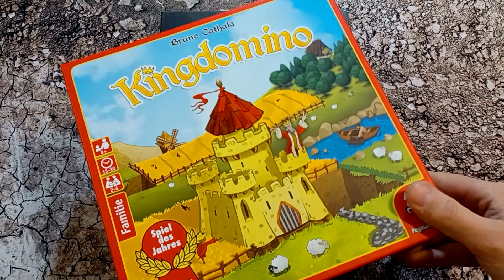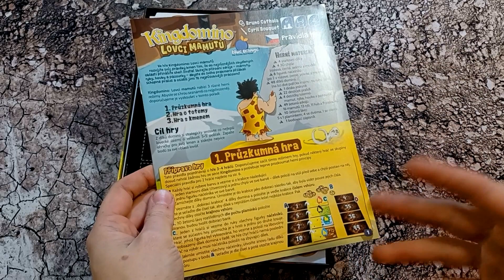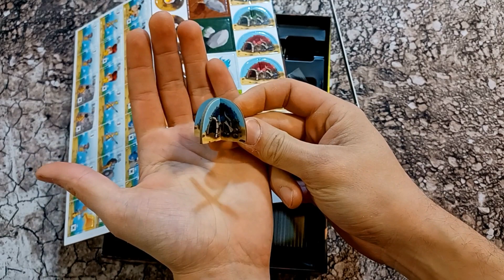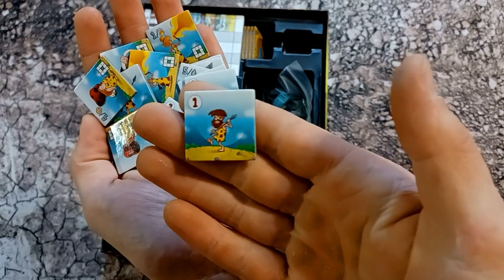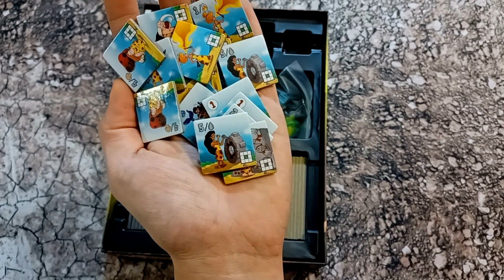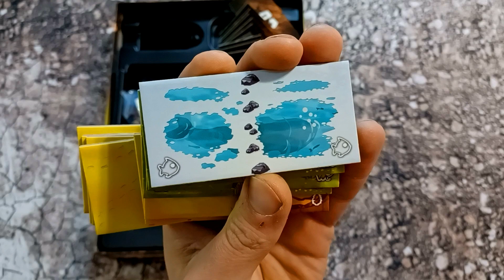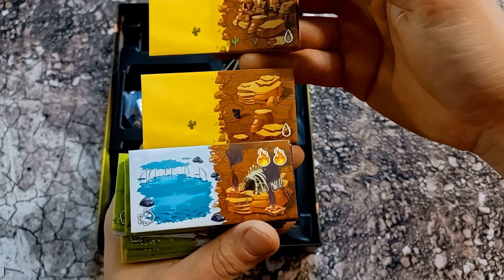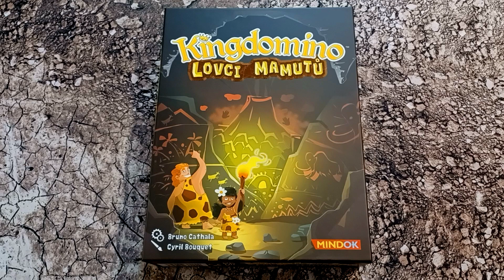Kingdomino: Lovci mamutů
00:00 představení
02:24 rozbalení
02:55 pravidla
04:46 karton
05:06 deska jeskyně
05:48 3D chýše
06:44 totemi
07:32 láva
08:58 pralidé
11:25 skórovací blok
12:07 startovní dílky
13:05 náčelníci
14:12 domino
19:11 dřevo
19:23 zdroje
20:11 krabice
20:23 insert
21:02 rozloučení